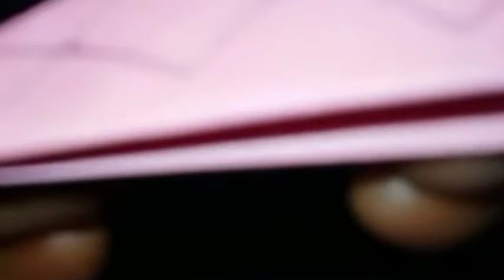easy paper cutting / paper craft